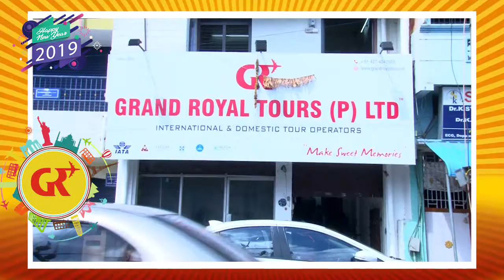Grand Royal Tours | New Year Mega Vilai Yenna 2K19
"Grand Royal Tours" Presents,
🤩 மெகா விலை என்ன ?? 🤩

or
DM us your answer
or

All other participants will receive special discounts !!!

Note: Contest ends on 31 January 2019 by 08:00 PM

Like our page to stay updated with the latest contest and more!

Wishing good luck to all!!!
Well then, Do you think this contest is interesting?

Company Reviews
Share Market Tips
Marketing Tips

🤩 மெகா விலை என்ன ?? 🤩

Company Reviews
Share Market Tips
Marketing Tips